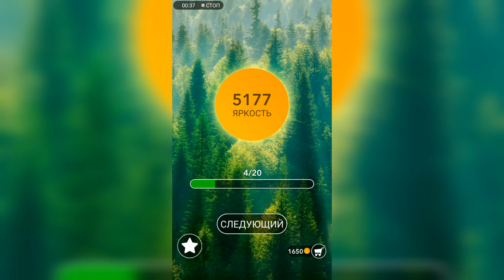Word / Слово Крест: Поиск русского кроссворда / Уровень 174